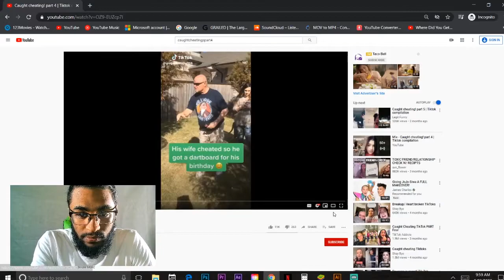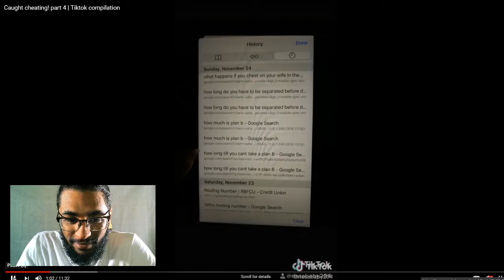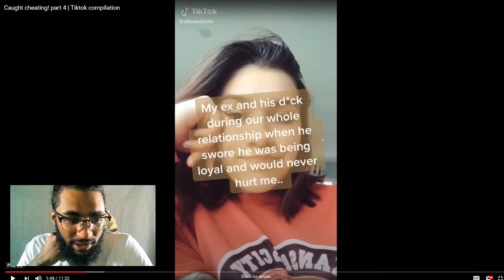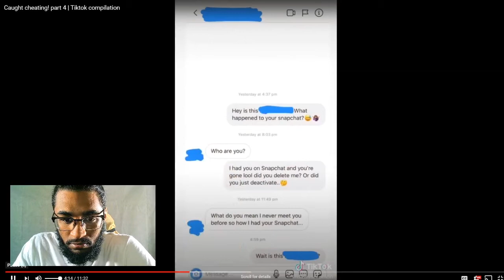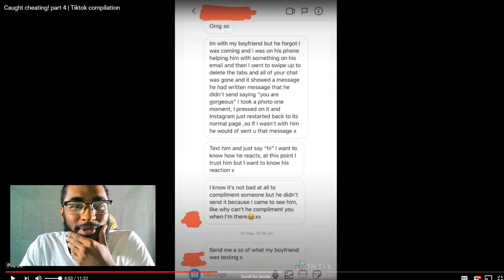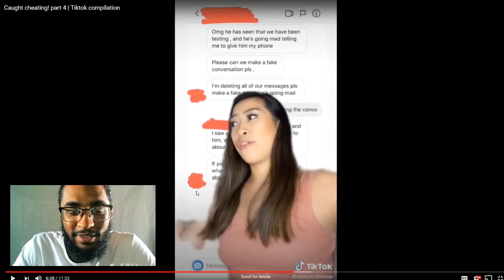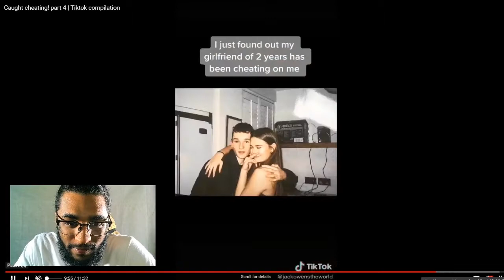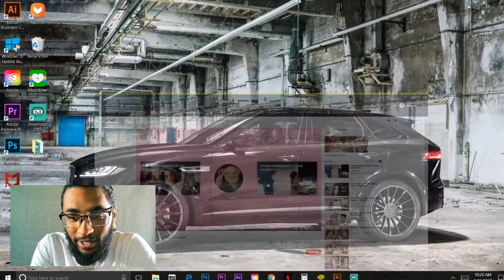Caught cheating! part 4 | Tiktok compilation REACTION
About Meek Alo: Hi im Meek, a YouTuber and Creative based out of Ohio. On my page you will find funny pranks, dope skits, great vibes and Vlogs! Thanks for checking out my channel